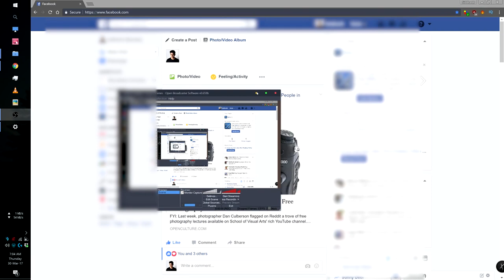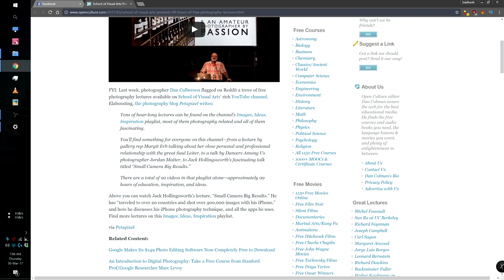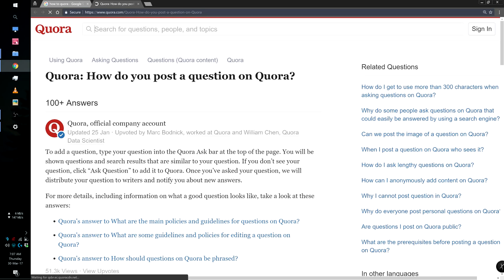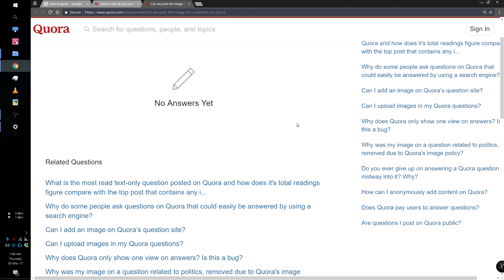How to remove annoying pop-ups on websites!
Ever had a website block you because you are using ad-blocker? Or had Quora annoy you for registration on every second question? In this video we look at how you can easily get rid of those pop-ups quickly using the Developer Tools provided in web browsers like Chrome and Firefox.

Intro & Outro: Bustre - Where Have You Been